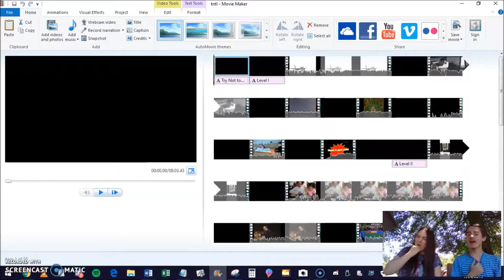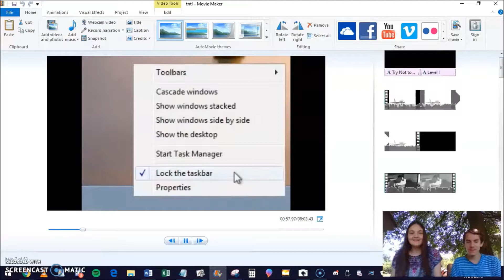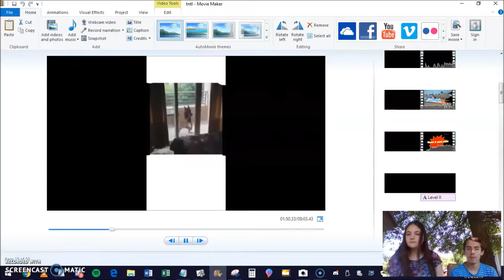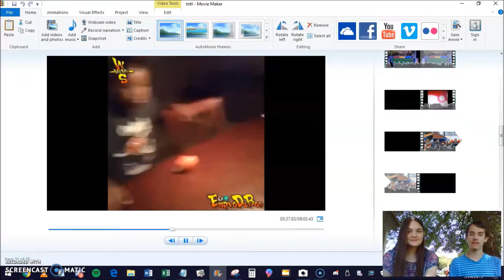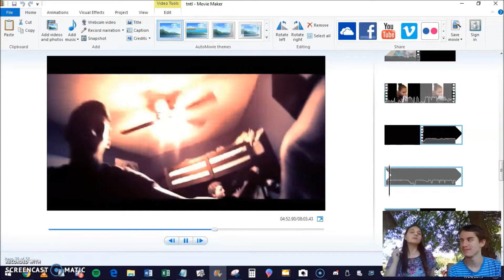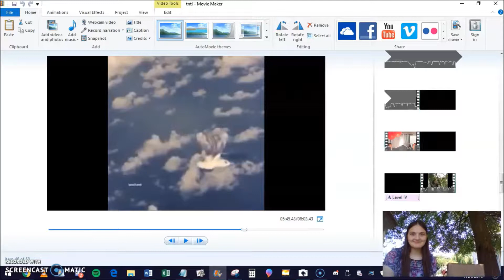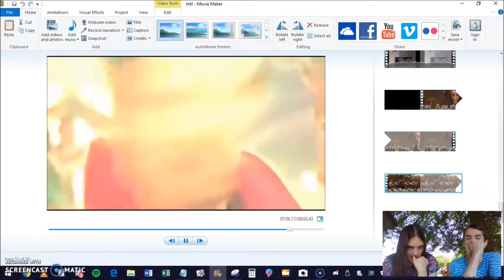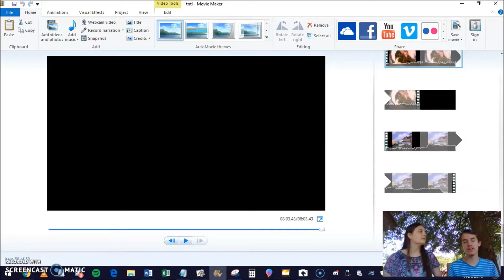Try Not to Laugh Challenge: Liam vs Raina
Time for the funnies